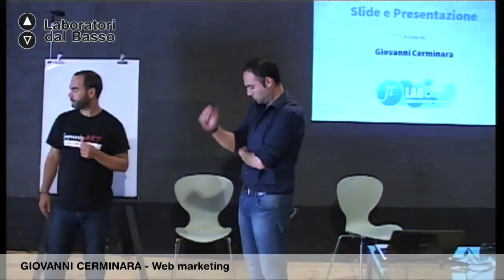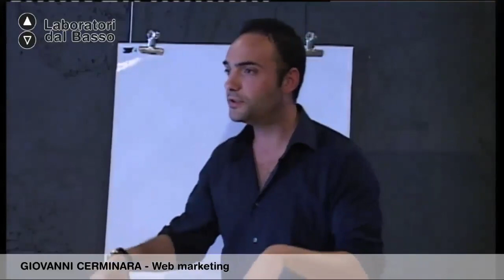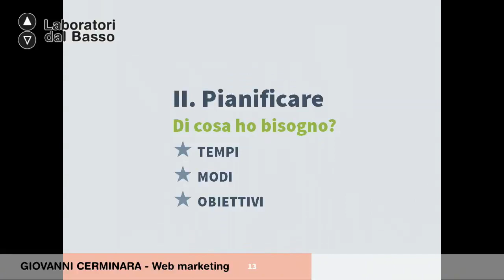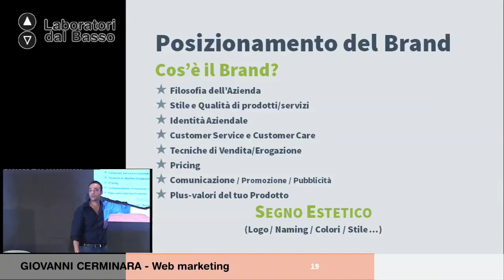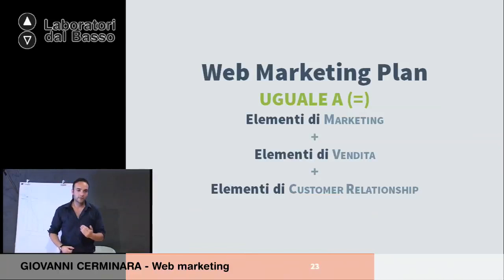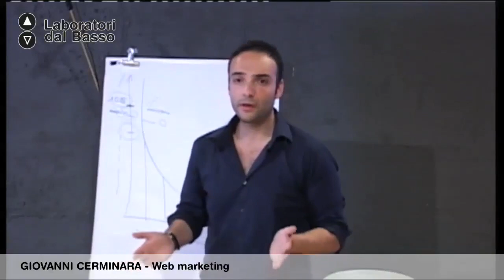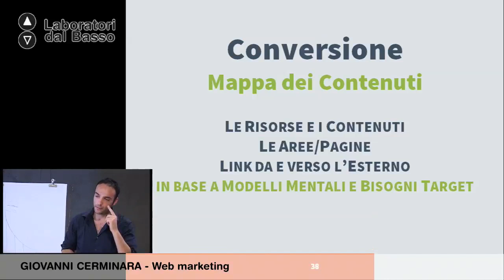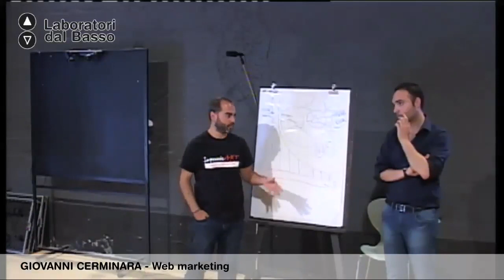Ldb IlTeatroFuoriDalTeatro_01 (parte 2) Cerminara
Lezione 01 (parte 2): web marketing
Docente: Giovanni Cerminara
Contenuti: teatro e turismo: progetti transnazionale settore teatro e cultura

Proponenti: ImprovvisArt